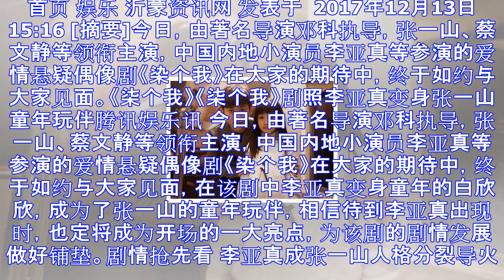《柒个我》开播 李亚真变身张一山童年玩伴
首页 娱乐 沂蒙资讯网 发表于  2017年12月13日 15:16 [摘要]今日，由著名导演邓科执导，张一山、蔡文静等领衔主演，中国内地小演员李亚真等参演的爱情悬疑偶像剧《染个我》在大家的期待中，终...